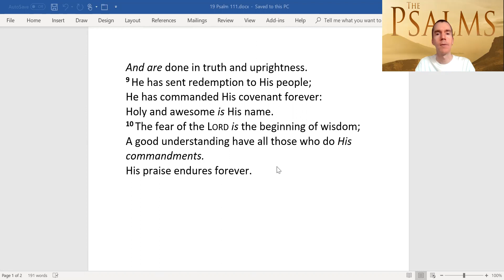Psalm 111 "The Lord is gracious and full of compassion. He has given food to those who fear Him."